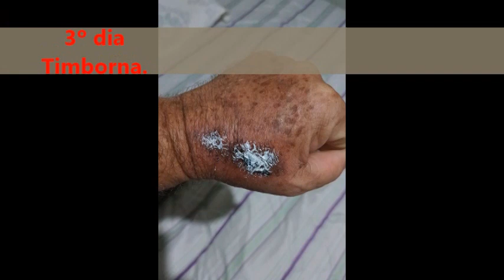Lição 4 - Em defesa da Verdade.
Um verdadeiro descortinar profético já citados há tantos e tantos anos muito ates de se imaginar que aconteceria. Incrível. Eletriza a nossa fé.